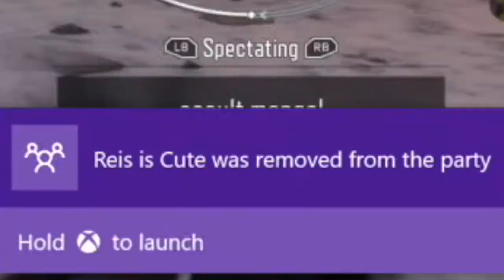HE HIT A SHOT BUT DIDN'T DEFUSE THE BOMB! (FUNNY MOMENTS)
HE HIT A SHOT BUT DIDN'T GET THE DEFUSE! (FUNNY MOMENTS)

I hope you guys enjoyed this i think its pretty funny idk tho lol.

Make sure you guys comment on what u want to see next! love u

enjoyed!